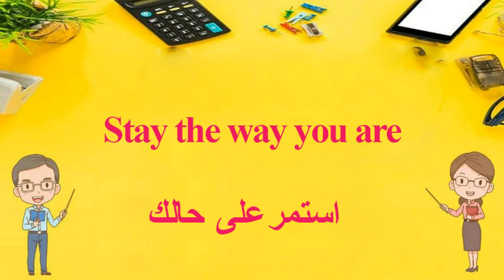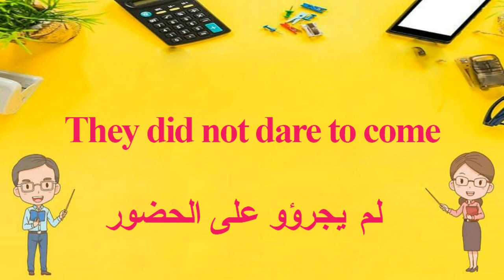قواعد اللغة الانجليزية تعلم اللغة الانجليزية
عبارات اصطلاحية في اللغة الإنجليزية تُعْتَبَرالعبارات الاصطلاحية والأمثال والعبارات جزء هام من الإنجليزية المُسْتَخْدَمة في الحياة اليومية. فهي تُسْتخْدَم في اللغة المنطوقة والمكتوبة على حد سواء. لا يكون للمصطلحات معنىً عندما تُتَرجَم حرفيًا؛ لذا، يجب عليك أن تَعْرف المعنى الذي يدل عليه كل مصطلح وطريقة استخدامه. قد يتطلب ذلك الكثير من الوقت والجهد، إلا أن تَعَلُم العبارات الاصطلاحية أمر شيق للغاية خصوصًا عندما تقارن بين العبارات الاصطلاحية الموجودة في لغتك الأم والعبارات الاصطلاحية الموجودة في اللغة الإنجليزية.

إن استخدامك للعبارات الاصطلاحية والعبارات الشائعة في اللغة الإنجليزية سيجعل لغتك أقرب للغة المتحدث الأصلي. لذا، سيكون من الجيد تَعَلُم بعض هذه العبارات. تم ترتيب العبارات الاصطلاحية الموجودة في الجداول بالأسفل طبقًا لشيوع استخدامها في الإنجليزي الأمريكي. يُمْكِنك البدء بتَعَلُم العبارات الاصطلاحية الأكثر شيوعًا حيث أنها ستصادفك دائمًا عند مشاهدة الأفلام الأمريكية أو برامج التليفزيون أو عند زيارة الولايات المُتَحدة. عندما تنتهي من تَعَلُم هذه العبارات الاصطلاحية، يُمْكِنك تَعَلُم باقي المصطلحات. لا يوجد بين المصطلحات الواردة أدناه أي مصطلحات غير شائعة أو عفا عليها الزمن؛ لذا، يمكنك استخدام أي منها بكل ثقة عند التحدث مع متحدثي الإنجليزية الأصليين من مختلف البلدان الناطقة بالإنجليزية. الانجليزية تعلم تعلم اللغة الانجليزية قواعد اللغة الانجليزية
لية لازم اقول انا أكون في الإنجليزي و العربي لأ verb to be
No one knows
أسهل طريقة لتعلم المحادثة الانجليزية بسهولة
10 كلمات في اقل من دقيقة 🧡
- تعلم اللغة الإنجليزية من البداية إلى الإحتراف جمل إنجليزية مهمة learn english
تعلم اللغة الانجليزية من خلال اهم فعل